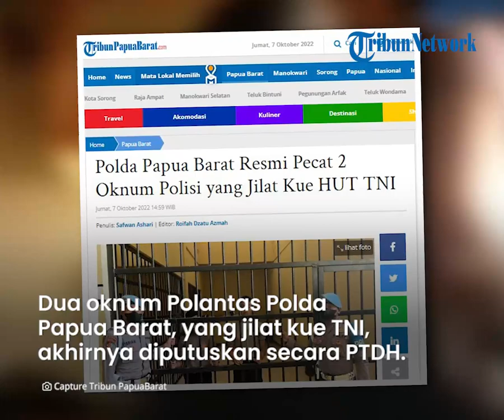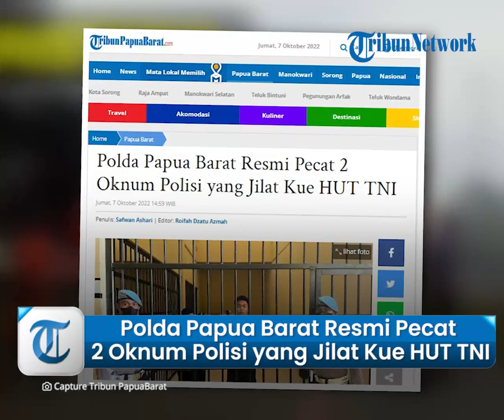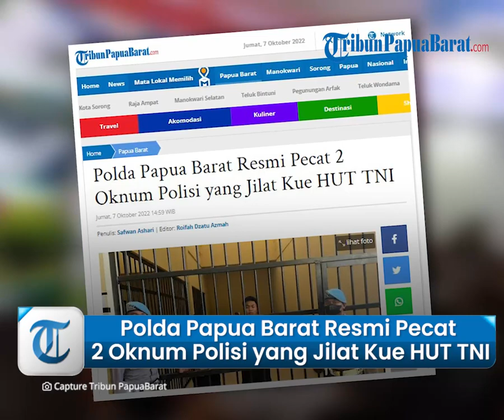Polda Papua Barat Resmi Pecat 2 Oknum Polisi yang Viral karena Jilat Kue HUT TNI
TRIBUN-VIDEO.COM, MANOKWARI - Dua oknum Polantas Polda Papua Barat, yang mengejek dan menjilat kue ulang tahun TNI, akhirnya diputuskan pemberhentian tidak dengan hormat (PTDH) di Kabupaten Manokwari.

Keputusan PTDH tersebut berdasarkan hasil sidang etik yang digelar di Polda Papua Barat, sekira pukul 09.00 WIT, hinga 11.30 WIT, Jumat (7/10/2022).

Hal ini diungkapkan Kabid Humas Polda Papua Barat Kombes Pol Adam Erwindi, di Mapolda Papua Barat.

"Dua terperiksa yakni Bripda DB dan Bribda YFP dinilai telah membuat konten yang mencederai institusi TNI," ujar Adam.

Adam mengatakan, aksi menjilat kue itu terjadi, pada Rabu (5/10/2022) pagi dan langsung ditahan oleh Propam Polda Papua Barat.

"Kedua orang itu langsung diperiksa dan melengkapi berkas untuk kesiapan sidang kode etik," tuturnya.

"Hari ini Polda Papua Barat telah melakukan sidang kode etik profesi yang dipimpin langsung oleh Kabid Propam Polda Papua."

Walhasil, kedua orang itu telah diputuskan bahwa aksi itu masuk dalam perbuatan tercela.

Selanjutnya, kedua orang ini ditempatkan ditempat khusus sejak 5 hingga 7 Oktober 2022.

Dua anggota Polantas Polda Papua Barat yang viral di video saat menjilat kue ulang tahun diamankan di Ruang Tahanan Polda Papua Barat, Rabu (5/10/2022).

"Kedua orang ini kemudian telah diberhentikan tidak dengan hormat sebagai anggota polri," tegasnya.

Hanya saja, yang bersangkutan telah mengajukan banding dan kini pihaknya masih menunggu hasil dari langkah kedua oknum tersebut.

(TribunPapuaBarat.com/ Safwan Ashari)

Artikel ini telah tayang di Tribunpapuabarat.com dengan judul Polda Papua Barat Resmi Pecat 2 Oknum Polisi yang Jilat Kue HUT TNI,
Penulis: Safwan Ashari | Editor: Roifah Dzatu Azmah